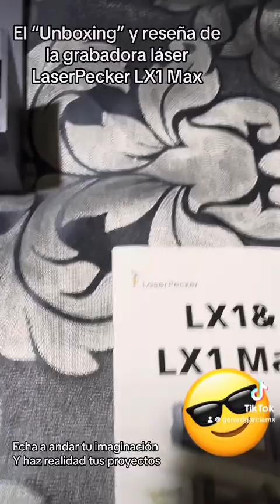Unboxing de la nueva grabadora láser LaserPecker LX1 Max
La nueva grabadora láser, marca LaserPecker LX1 Max, puede grabar metales como acero inoxidable, oro, plata; también puede grabar vidrio, cartón, madera, cuero, papel, etc.

La herramienta ideal para el taller, para poder hacer tus sueños realidad.